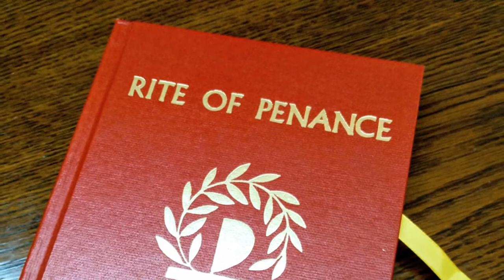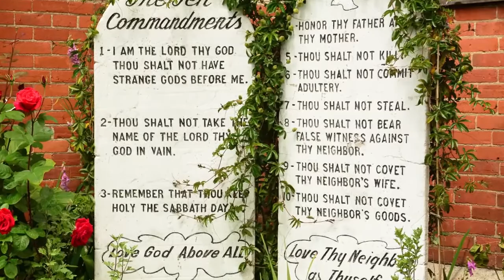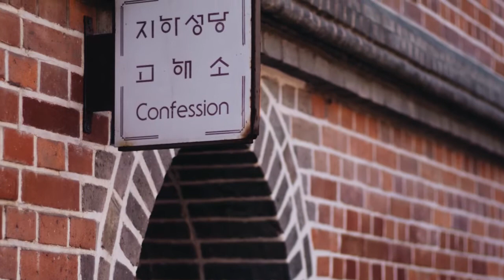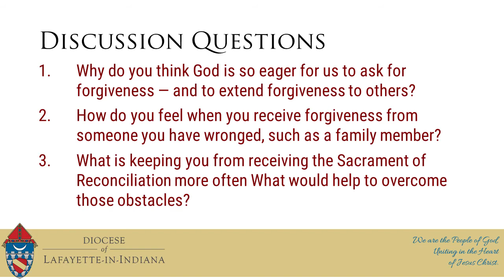in Faith - Reconciliation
Why is confessing our sins an important part of discipleship?